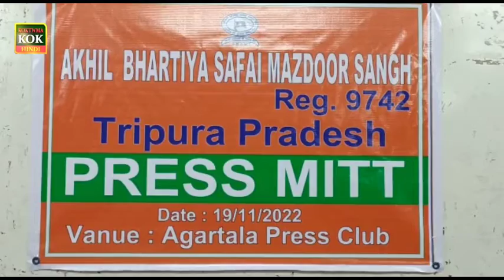अखिल भारतीय सफाई मजदूर संघ की ओर से शनिवार को अगरतला प्रेस क्लब में press conference kiya gaya